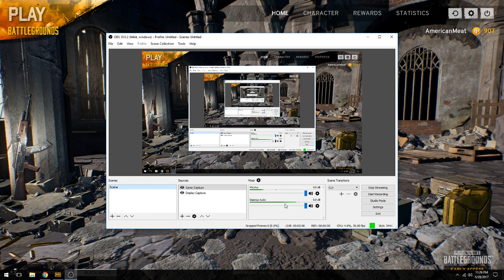PUBG with the boys (Part 1)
Some PubG with Spyder, Timmeh and Puke!!